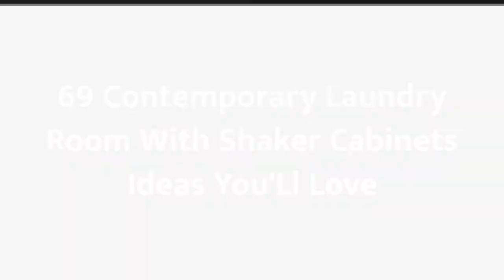75 Contemporary Laundry Room With Shaker Cabinets Design Ideas You'll Love ⭐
Browse contemporary laundry room ideas and decor inspiration. Discover designs for custom contemporary laundry rooms and closets, including contemporary utility room organization and storage solutions.

0:00:00 - Intro
0:00:12 - Contemporary Laundry Room With Shaker Cabinets Design Ideas You'll Love: Inspirations 1 to 25
0:03:03 - Contemporary Laundry Room With Shaker Cabinets Design Ideas You'll Love: Inspirations 26 to 50
0:06:07 - Contemporary Laundry Room With Shaker Cabinets Design Ideas You'll Love: Inspirations 51 to 75

Hey hello!